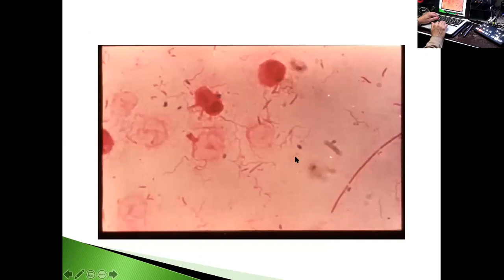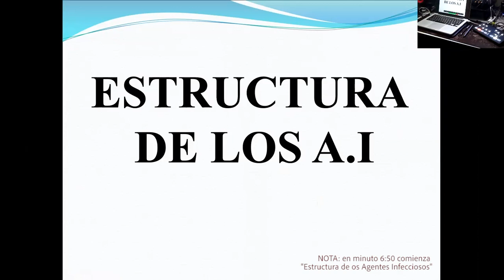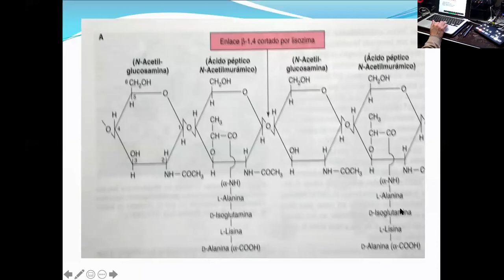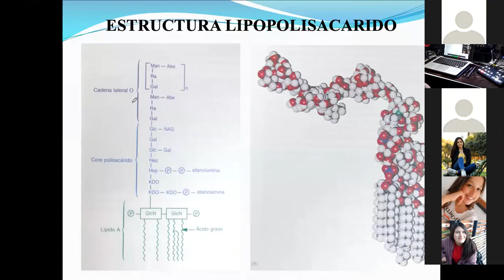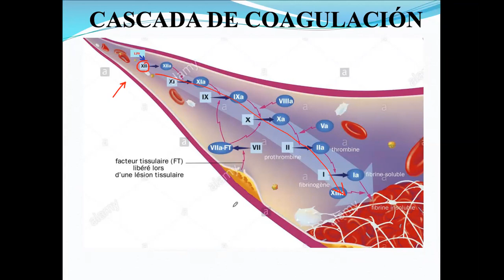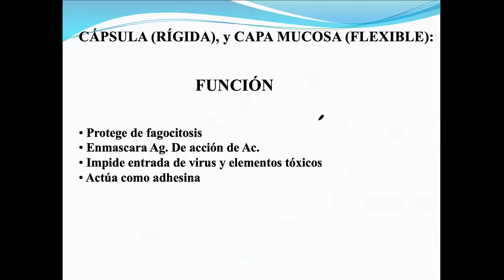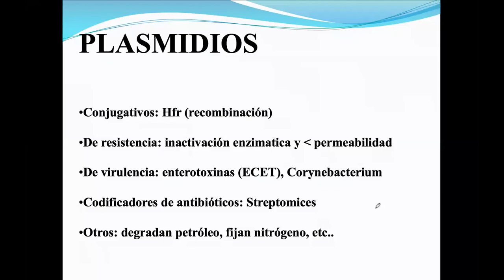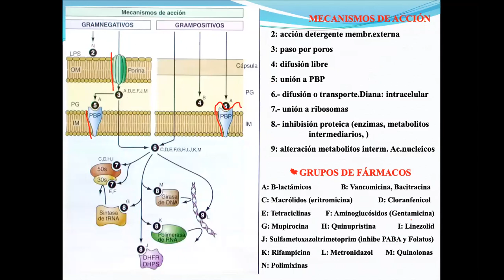Microbiología: Estructura de los Agentes Infecciosos. Bacterias (J. Torres).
El Dr. Jorge Torres M. continúa con el desarrollo de la unidad de Microbiología, en el marco de la 2da unidad del curso de Fundamentos del Diagnóstico.